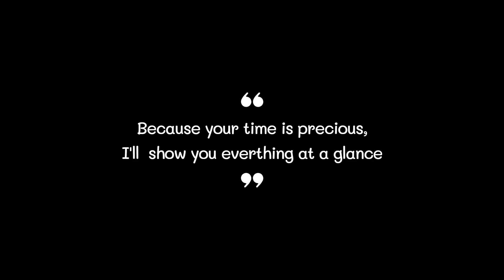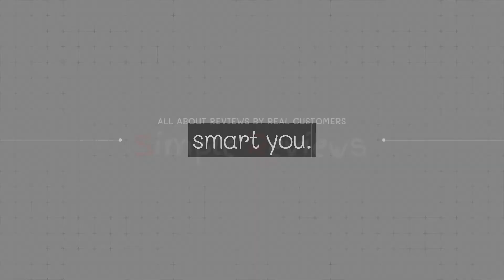Best Gaming Monitor 2021 (TOP5)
0:32
5. LG Gaming Monitor ($1350)

0:42
4. GTEK Gaming Monitor ($288)

0:52
3. ViewSonic Gaming Monitor ($270)

1:02
2. ASUS Gaming Monitor ($179)

1:12
1. AOC Gaming Monitor ($205)

Gaming Monitor#Gaming Monitors#Best Gaming Monitor#Best Gaming Monitors